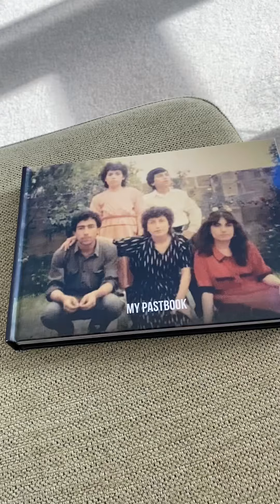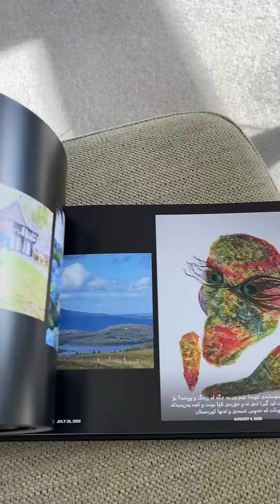My pastbook from last decade of Facebook posts